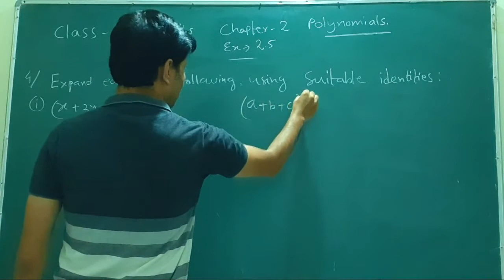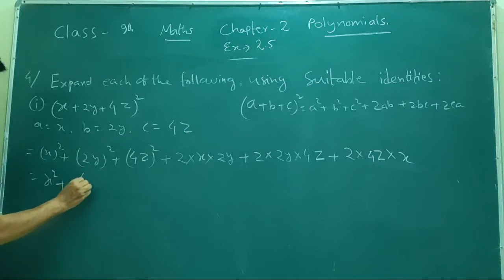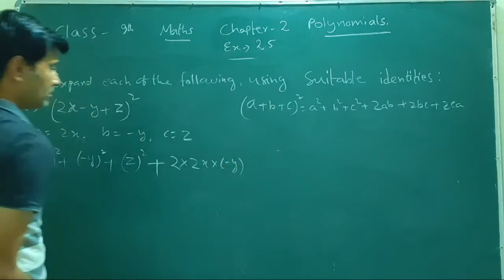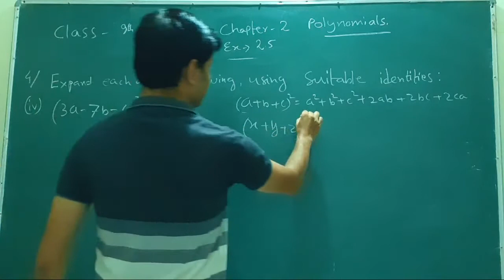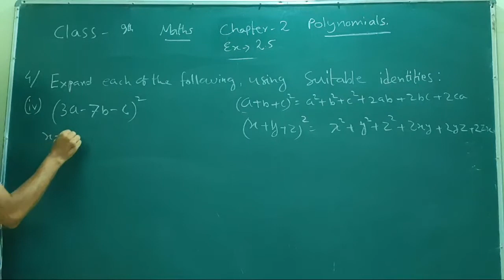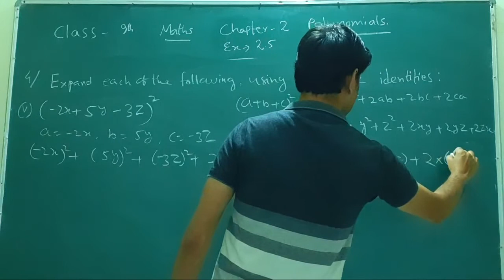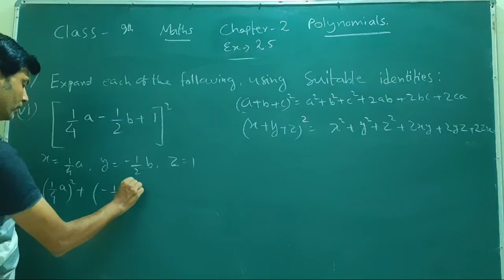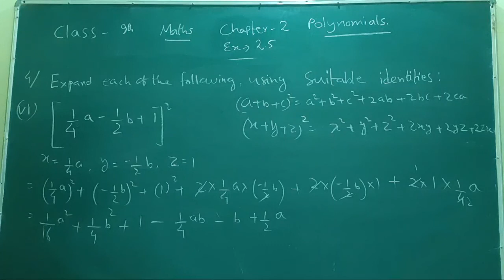Class 9 Maths | Ex-2.5 | Q.4.